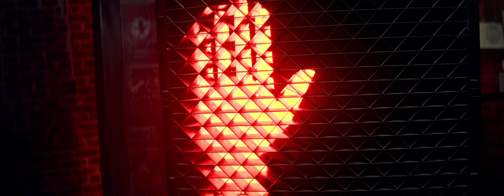"Bye - Bye" - Grisha Asatryan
🎵 Official Channel of Grisha Asatryan

Music & Lyrics by - Arsen Kasiev
Arrangement by - Vitaly Romanoff (RV studio)
Mix & Master - Vitaly Romanoff (RV Studio)
Director - Aren Bayadyan
Edit - Karen Melkumyan
D.O.P. - ILYA Chegodar
Line producer: Roland Shahnazaryan
Make Up  Anushik Zalmyan ( Beauty Fabric USA)
Hair - Arsen Isahakyan ( Beauty Fabric USA)
Stylist: Aaron Gomez

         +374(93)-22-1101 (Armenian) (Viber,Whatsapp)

Created & Authorized Grisha Asatryan